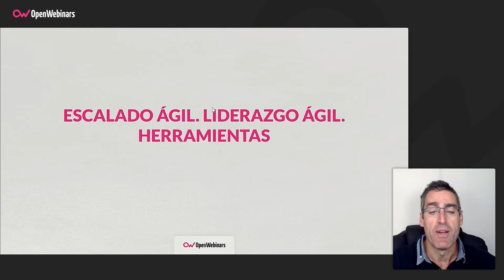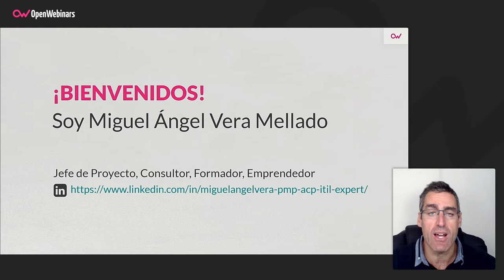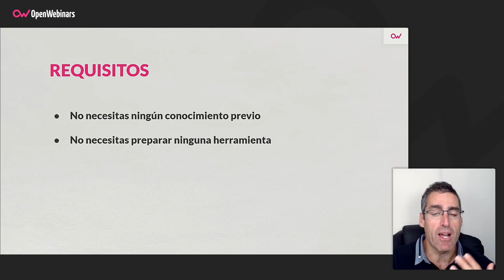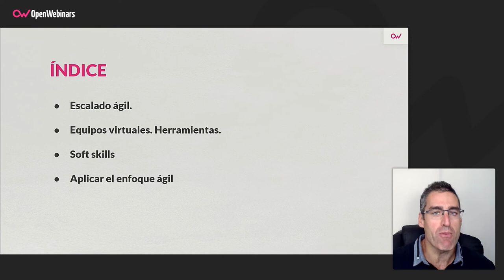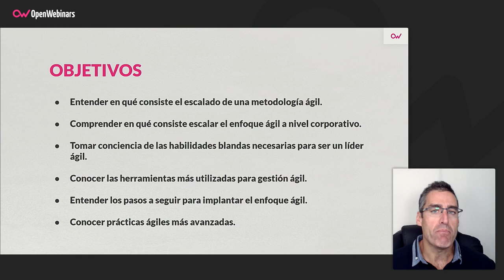Certificación PMP Parte 9: Herramientas para escalado y liderazgo ágil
En esta novena parte de nuestro itinerario formativo para la preparación de certificación PMP, trataremos aspectos como el escalado y el liderazgo ágil o las herramientas para ello.

- Tomar conciencia de las habilidades blandas necesarias para ser un líder ágil.
- Conocer las herramientas más utilizadas para gestión ágil.
- Entender los pasos a seguir para implantar el enfoque ágil.
- Conocer prácticas ágiles más avanzadas.

Comienza este Certificación PMP Parte 9: Herramientas para escalado y liderazgo ágil